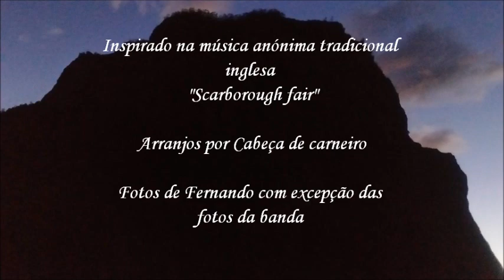Inspirado em "Scarborough fair" - No Coração do Universo